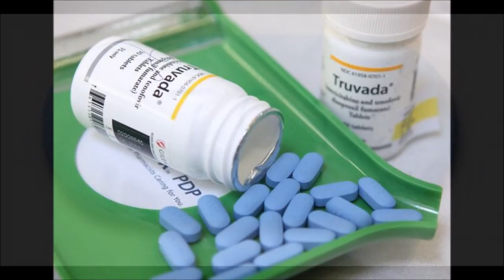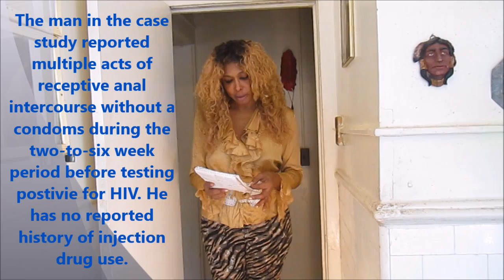PrEP Fails in Gay Man Adhering to Daily Truvada, He Contracts Drug Resistant HIV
Researchers have for the first time documented a case of an individual contracting HIV, a multi-drug resistant strain, while apparently adhering well to the daily regimen of Truvada (tenofovir/emtricitabine) as pre-exposure prophylaxis (PrEP). The scientists concluded that it is indeed possible for individuals who are adherent to PrEP to contract HIV when they are exposed to a virus that is resistant to both drugs included in Truvada.

While this case is concerning, experts in the PrEP field believe that such failures of PrEP will likely remain rare.

David Knox, MD, an HIV specialist at the Maple Leaf Medical Clinic and the lead author of the case study, presented findings at the 2016 Conference on Retroviruses and Opportunistic Infections (CROI) in Boston.

Evidence suggests that the individual in question, a 43-year-old Canadian man who has sex with men, adhered well to PrEP over the long-term. Nevertheless, after 24 months on Truvada he tested positive for HIV. Initial tests indicated that he was acutely (very recently) infected: He tested positive for the p24 antigen, which appears within about three weeks of HIV infection and disappears a few weeks afterward; and at that time he tested negative for HIV antibodies, which typically appear two to eight weeks after infection.